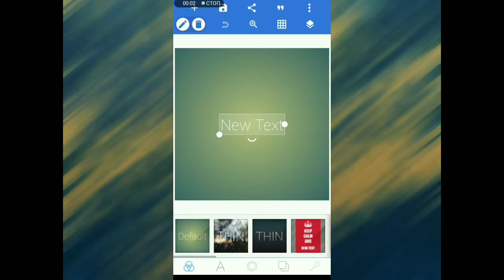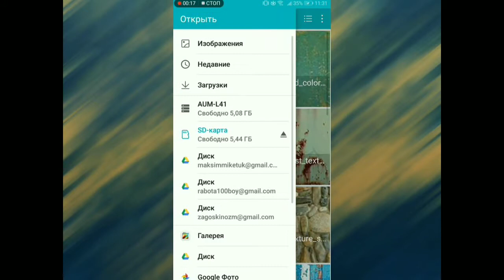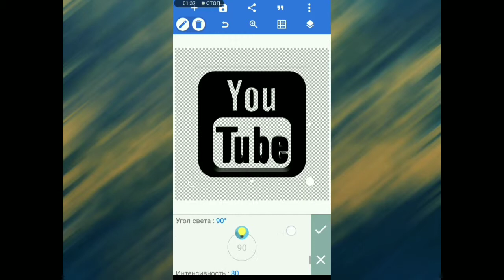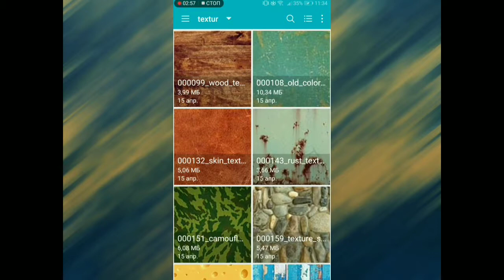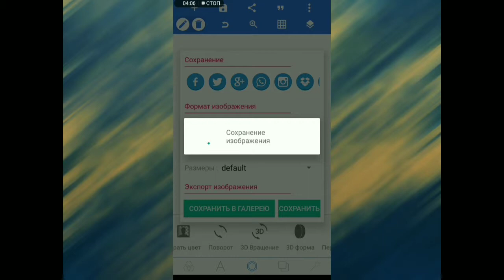3D логотип/logo в pixelLab на андроид, KINEMASTER.монтаж видео,zimin tutorial.green screen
Создаём 3d логотип из обычной картинки в pixelLab, делаем картинку в 3d, KINEMASTER.монтаж видео,zimin tutorial.green screen.green screen effects